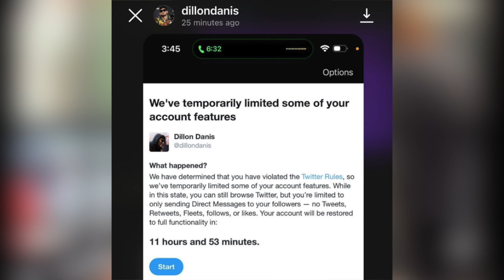Dillon Danis BANNED Ahead Of Logan Paul Prime Card Fight